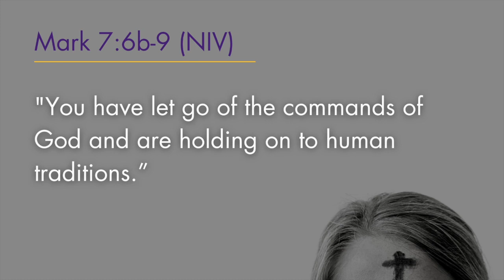Friday, March 19 - Too Much Tradition?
Happy Friday! As we start to get closer and closer to Holy Week, and ultimately Good Friday and Easter, we're invited today to take a moment to focus on why we worship, and what might get in the way. Thanks Matt for our devotion today - check out the link below to read it!